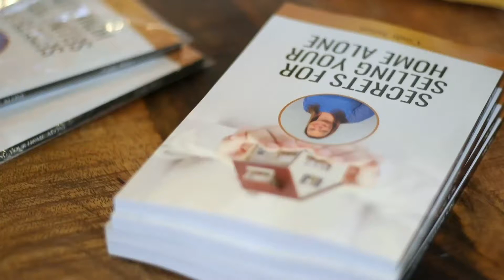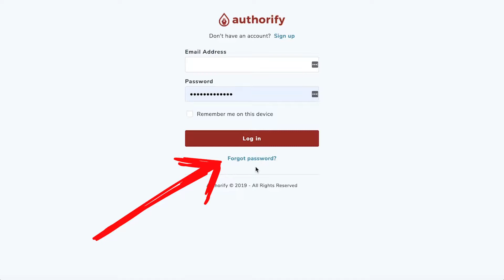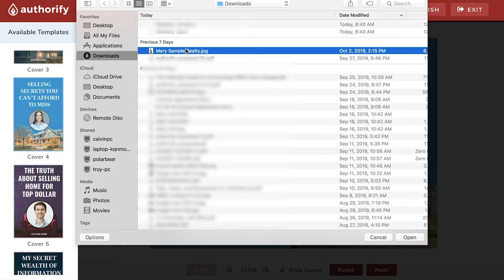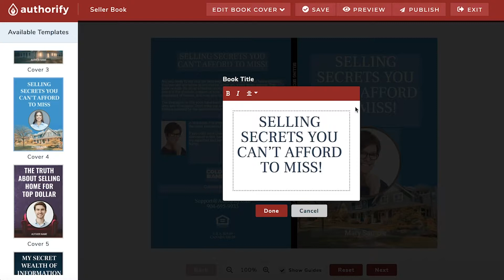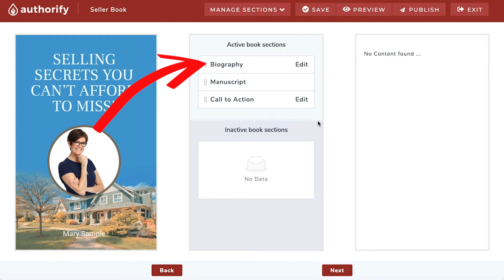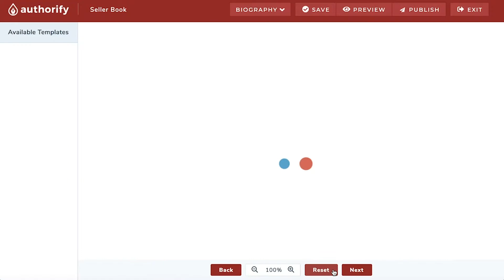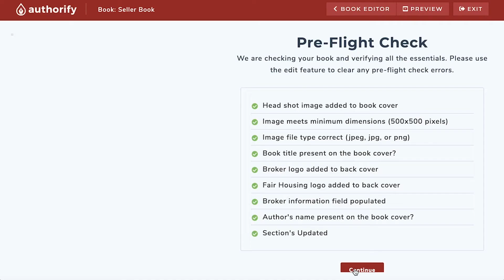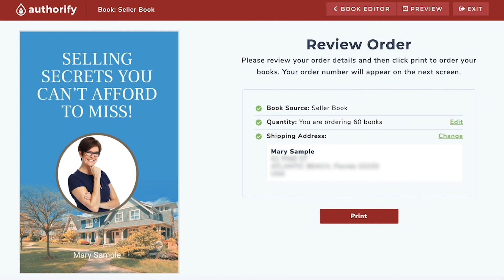How To Build Your Book With Authorify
In this video, we walk you through the process of building your own personally branded book with Authorify.